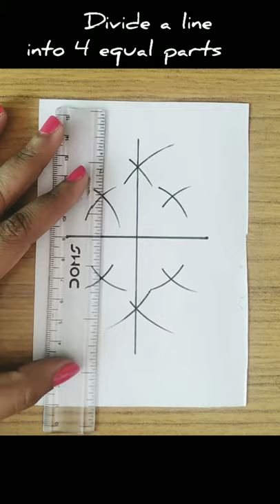How to divide a line segment into four equal parts using compass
How to divide a line into four equal parts using rounder in easy way.